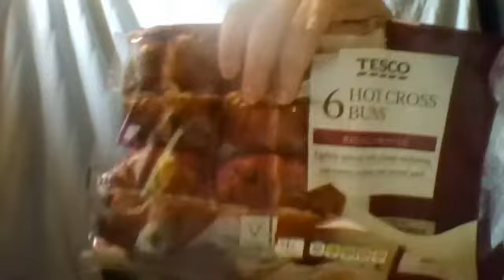Cliff Wishes You A Happy Easter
I eat one day out of date Chicken Katsu.